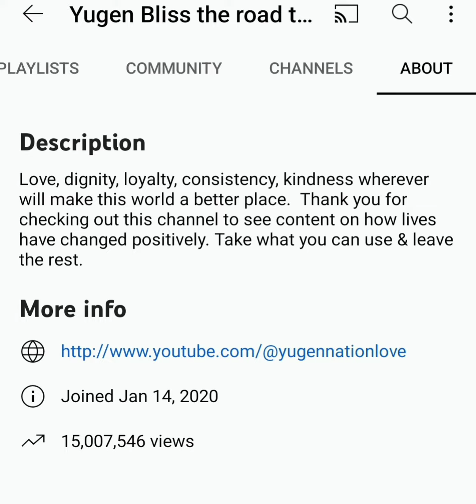15 million views wow,Goal met.